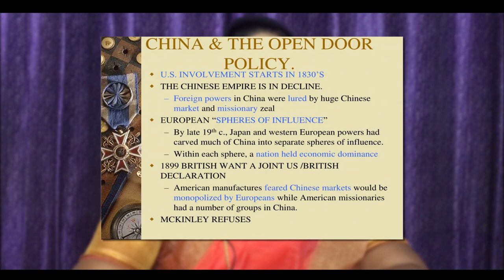S.S.L.C | History Chapter 1 | Revolution that influenced the world |Chinese Revolution | Part 4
S.S.L.C | History Chapter 1 | Revolution that influenced the world | Part 4

This Channel is an online platform for the present S.S.L.C students for their revision for their revision for many subjects before their final exams.Shortnotes , previous year question papers and expected questions available on this channel